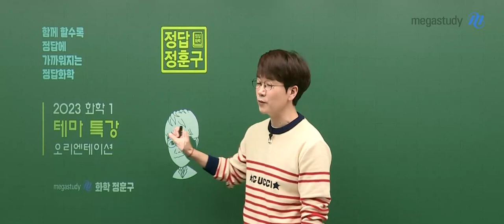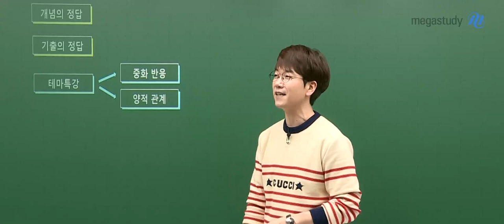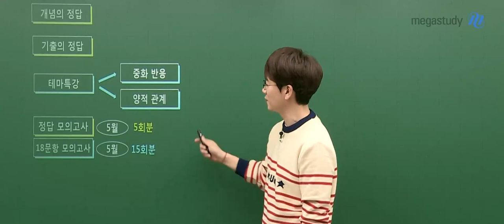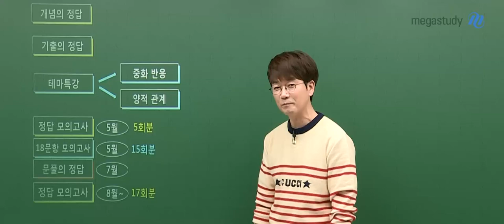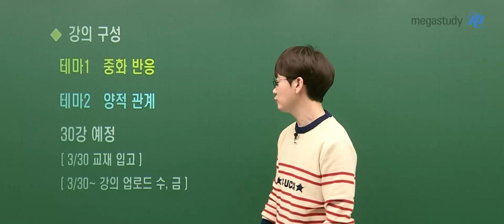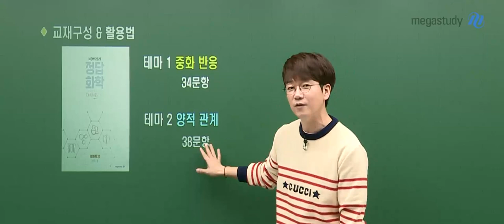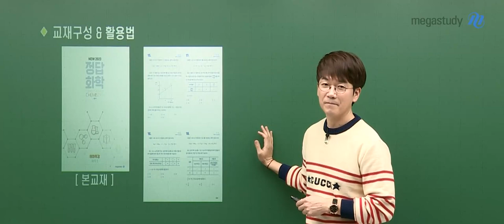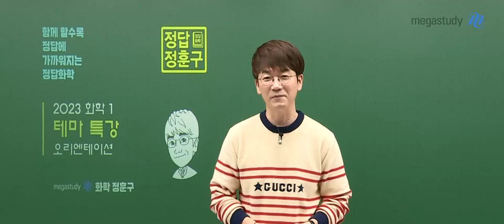[메가스터디] 화학 정훈구쌤 - 2023 정훈구의 테마특강 (중화반응 & 양적계산)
화학 정훈구 선생님의 2023 정훈구의 테마특강 (중화반응 & 양적계산)의 OT 입니다.

화학 고난도 테마 (중화반응&양적계산)
정훈구 선생님과 함께하면 정복 할 수 있습니다

영상을 통해 어떤 강좌인지 확인하세요!